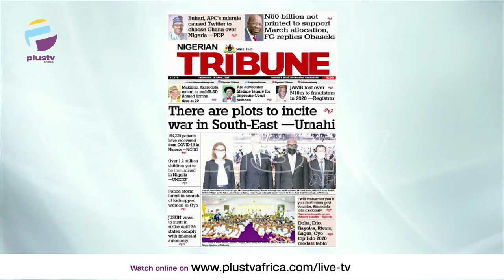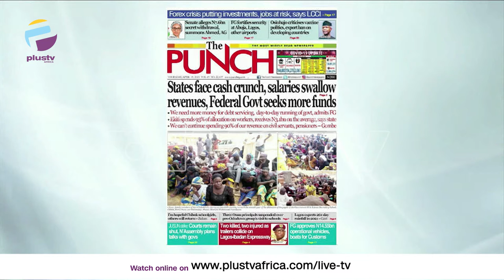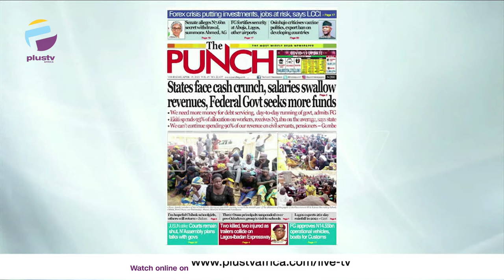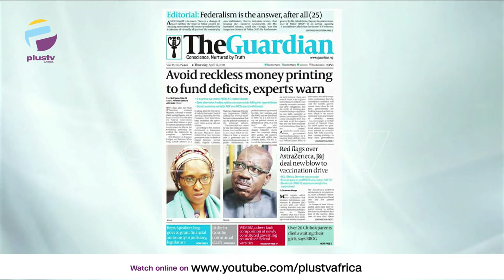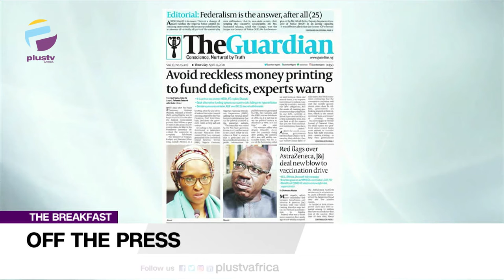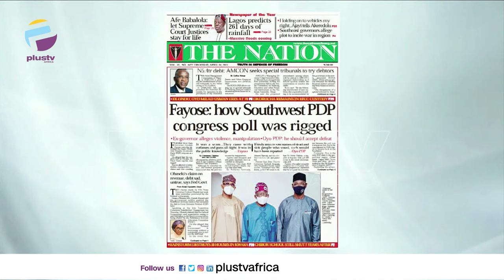2020, JAMB Lost Over N10M To Fraudsters - Registrar; Plots To Incite War In SouthEast| OFF THE PRESS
Ezekiel Nya-Etok, Public Affairs Analyst joined Vivian Oguche and Osarogie Ogbonmwan to review the biggest stories in Newspapers today.